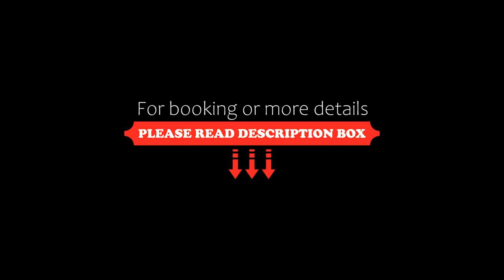Santa Susanna Resort, Santa Susanna, Spain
About Property:
This property is 15 minutes walk from the beach. Santa Susanna Resort features a restaurant, fitness centre, a bar and garden in Santa Susanna. Featuring a 24-hour front desk, this property also provides guests with a water park. The hotel has family rooms.
Each room is fitted with air conditioning and a flat-screen TV, and certain rooms at the hotel have a balcony.
Guests at Santa Susanna Resort can enjoy a buffet breakfast.
Popular points ...
Property Type: Hotel
Address: Crta. Nacional 2, Km 673, 08398 Santa Susanna, Spain
Searching For
1. Santa Susanna Resort - Santa Susanna - Spain
2. Santa Susanna Resort - Santa Susanna - Spain Address
3. Santa Susanna Resort - Santa Susanna - Spain Rooms
4. Santa Susanna Resort - Santa Susanna - Spain Amenities
5. Santa Susanna Resort - Santa Susanna - Spain Offers and Deals
Audio Credit:
Track Title: Subway Dreams
Artist: Dan Henig